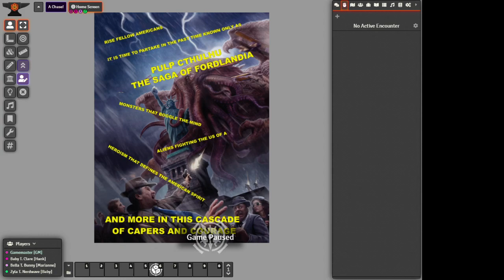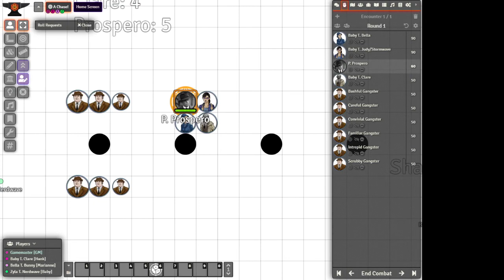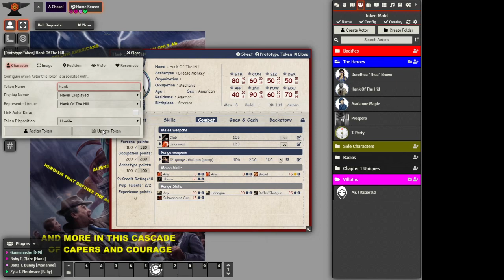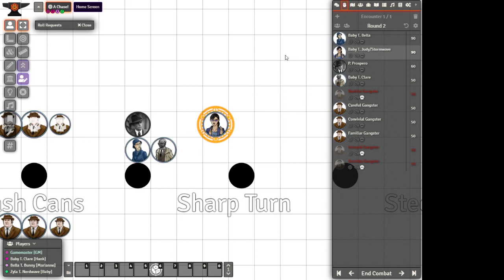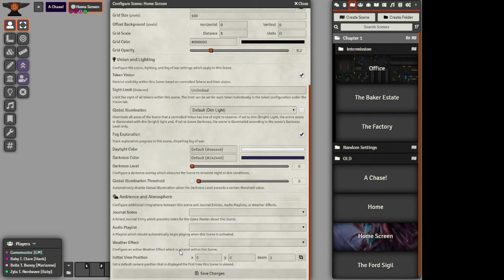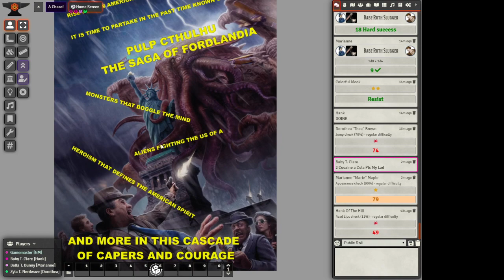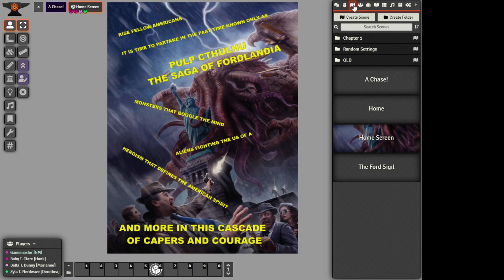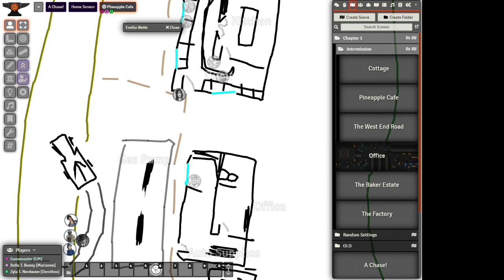Pulp Cthulhu - The Saga of Fordlandia - Chapter 1 - Car rides and dead lights.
As for the main event, below are links to COC 7th and the Pulp Cthulhu rules!

Having another run in with "sounds fine to me, but on rec sounds like a whisper" so I'm adding a booster.